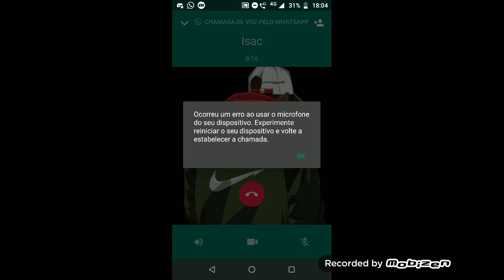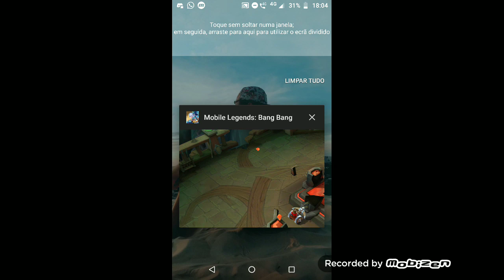Um Nub jogando de lylia